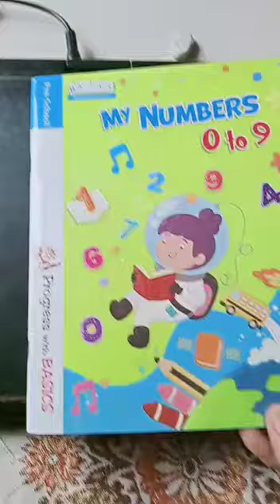25 September 2020 Nursery Maths